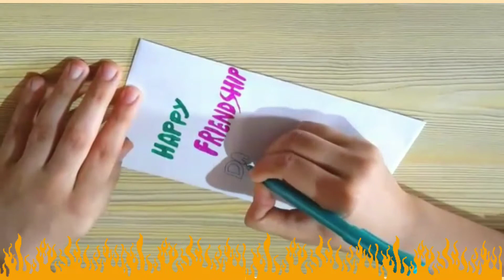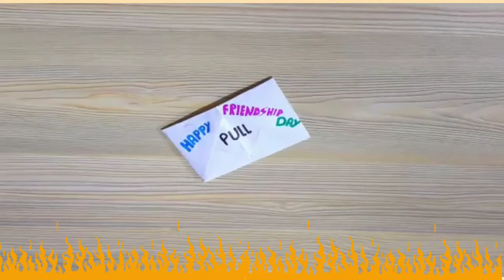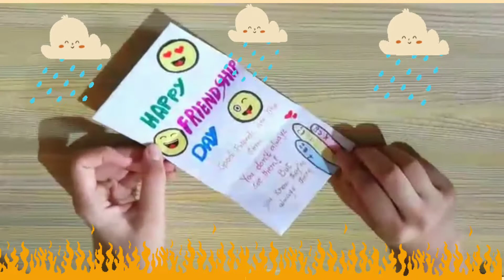How to make Surprise Message Card For Friendship Day | Pull Tab Origami Envelope Card | CAAC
FriendShip Card
Pull Card
Pull Tab Origami Envelope Card
# Surprise Message Card For Friendship day
How to make paper washi tape / DIY washi tape
5 Amazing DIY Chocolate day Gift Ideas During Quarantine
HI Friends, Welcome To Creative Art and Craft. In This Video I Will Show you to make a beautiful Card, its amazing.
3) How to make a Paper Box How to Make a Rectangular Origami Box Easy Origami Rectangular Box Tutorial